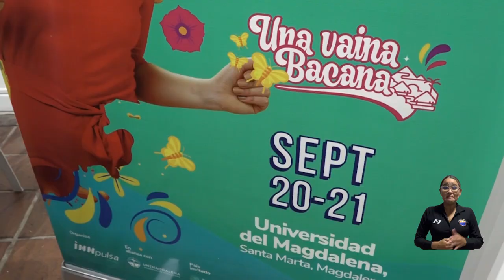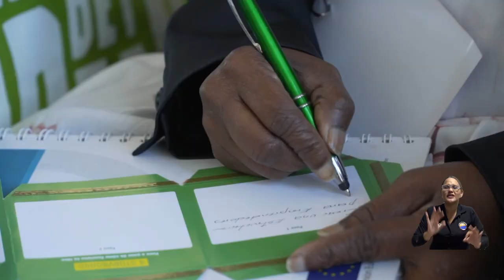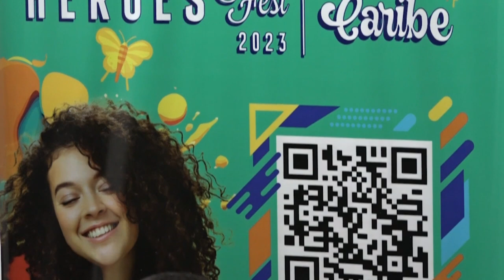Llega a UNIMAGDALENA el festival de emprendimiento e innovación más importante de Colombia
Ante los medios de comunicación de Santa Marta fue lanzado 'Héroes Fest Caribe 2023', el evento de emprendimiento nacional que se realizará los días 20 y 21 de septiembre en la Universidad del Magdalena y que tendrá una nutrida agenda académica, empresarial, cultural y artística. El acceso y la participación serán totalmente gratuitas; conoce más sobre este evento organizado por el Ministerio de Comercio, Industria y Turismo…